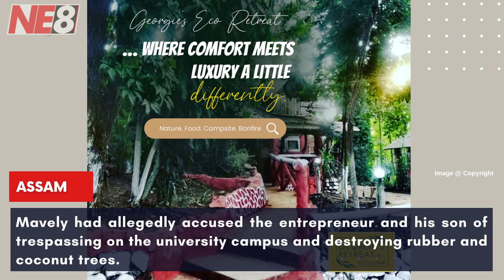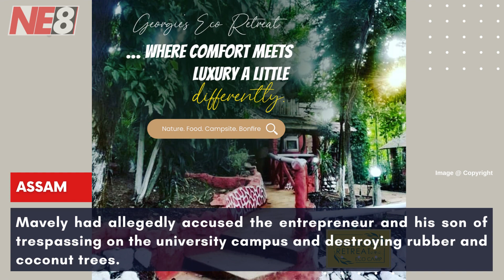The Morning Beat (NE8): MAY 26, 2022